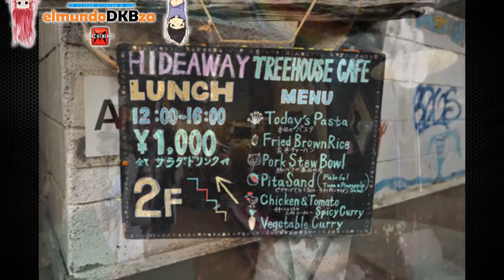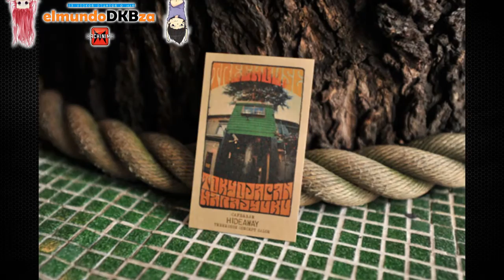IMPRESIONANTE CAFE / BAR EN TOKIO JAPÓN Árbol Novedades | elmundoDKBza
IMPRESIONANTE CAFE / BAR EN TOKIO JAPÓN Novedades | elmundoDKBza